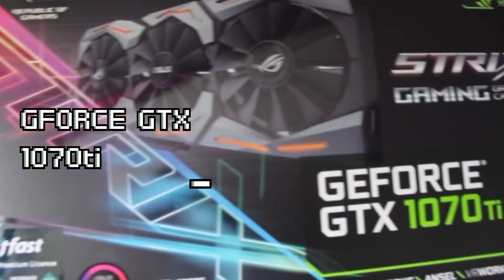Noob baut High End PC zusammen | FAIL ?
High End PC von Noob zusammengebaut, der vor einem Monat noch nichtmal wusste was genau eine GPU oder eine CPU ist? JA ihr habt richtig gehört.
Ich kannte mich mit der Materie überhaupt nicht aus, habe noch nie einen PC von Innen gesehen, geschweige denn einnmal an einem herumgebastelt.
Aber wozu gibt es Youtube ? XD Die Tutorials an welchen ich mich orientiert habe verlinke ich euch unten.
Es hat zwar eine gute Weile gedauert bis alle Sachen an ihrem Platz waren aber ich habe es geschafft und ich muss sagen ich könnte nicht stolzer sein! Als traut euch ruhig selber Hand anzulegen.

Falls ihr ein Benchmark Test etc sehen wollte, lasst es mich doch in den Kommentaren wissen

BESTELLT BEI

Link zu den Teilen